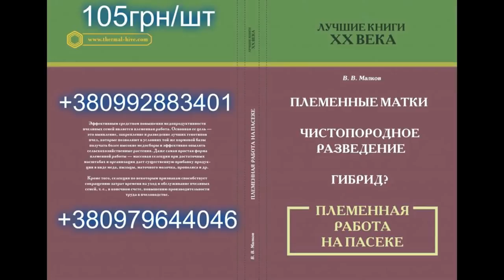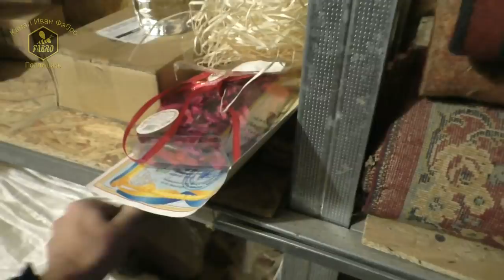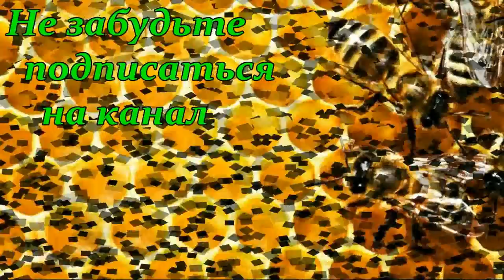На пасеке Юрия и Павла Лавриненко / FABRO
На пасеке Юрия и Павла Лавриненко. В гостях у херсонских пчеловодов.